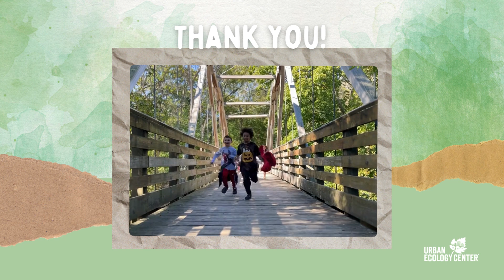NEEP Thank You